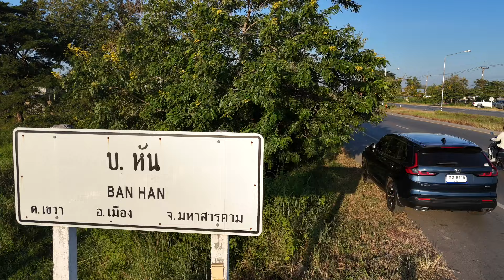มุมสูงสวยๆ ✅ ตลาดนัดโค-กระบือบ้านหัน [มหาสารคาม]